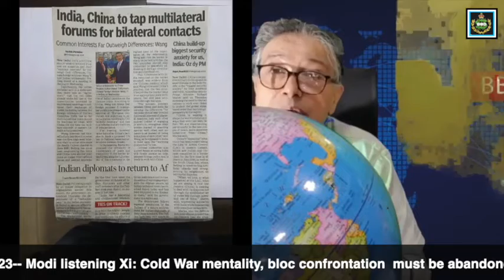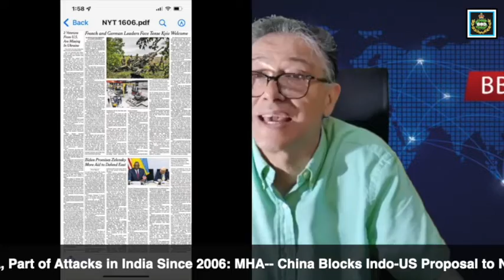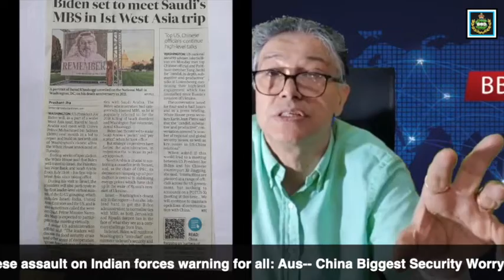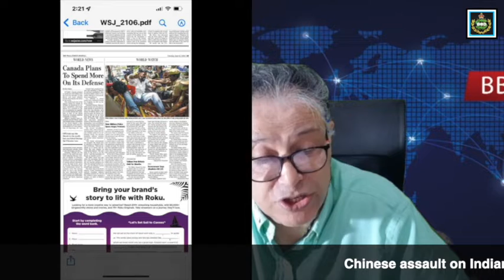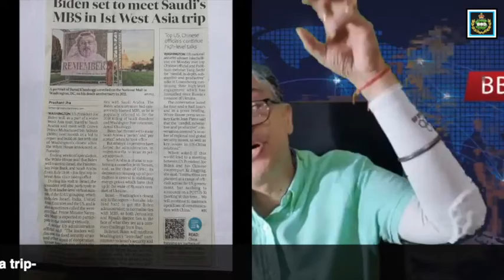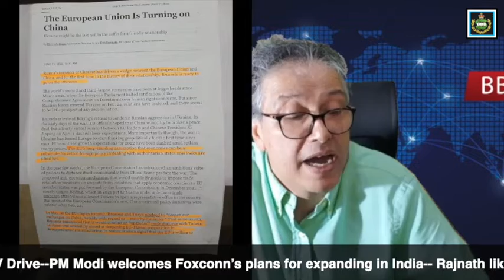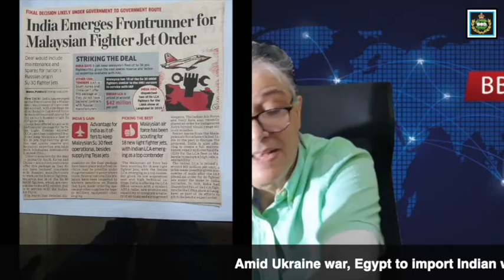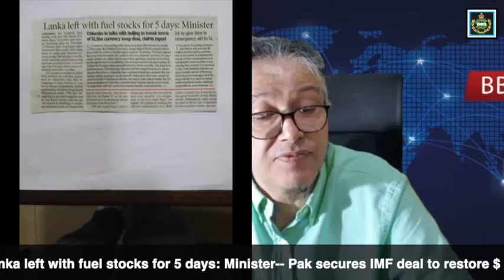BRICS vs Quad: who has the economic and technological heft!! | Part #128